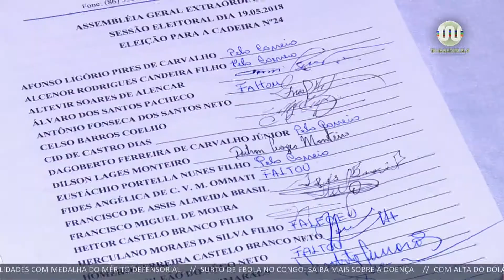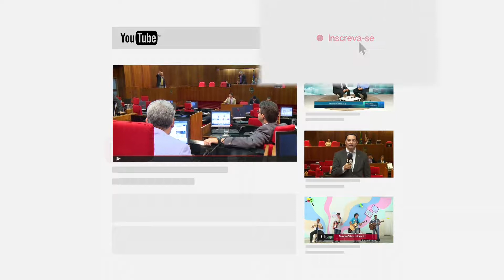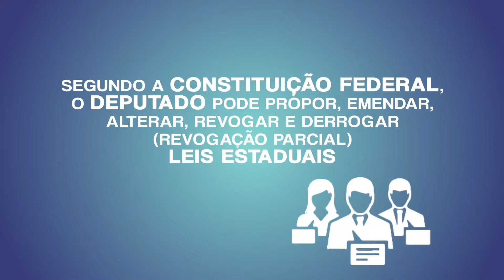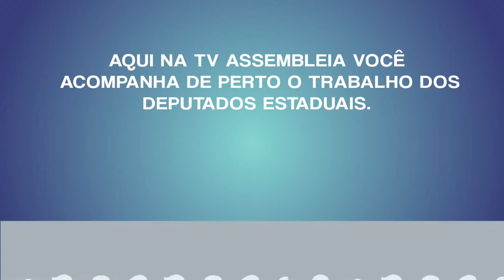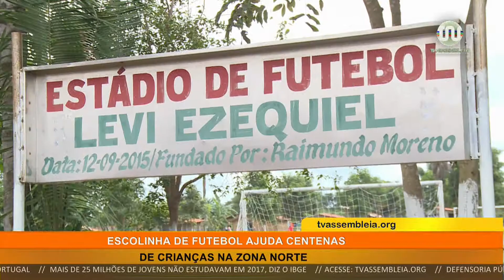Bom Dia Assembleia de 21 de maio de 2018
Veja edição completa do Bom Dia Assembleia desta segunda-feira, 21 de maio de 2018,